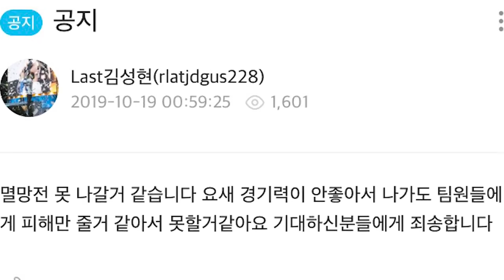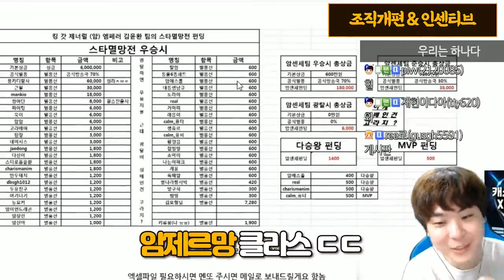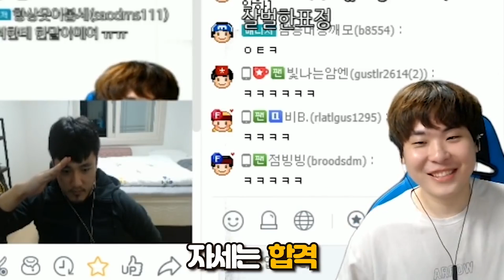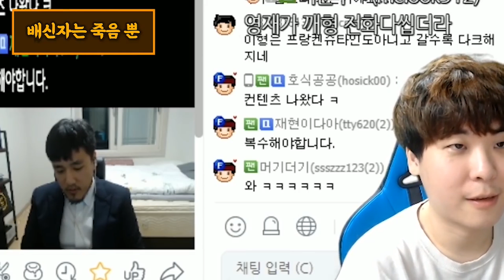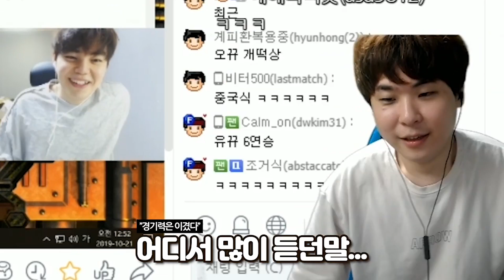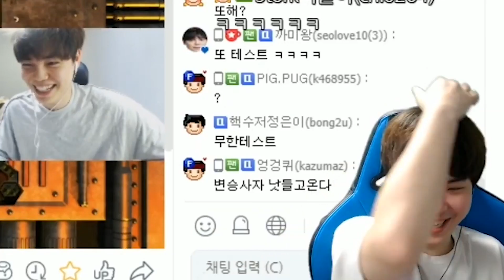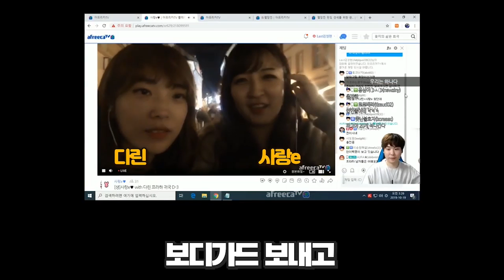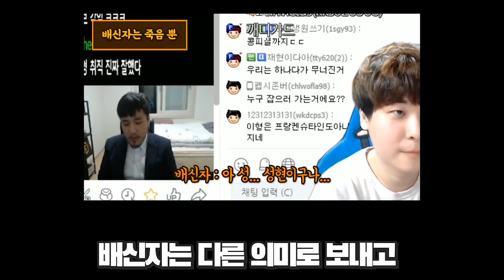너무 아쉬워서 만들었습니다... 뇌알의 추억 몰아보기!! [스타멸망전]